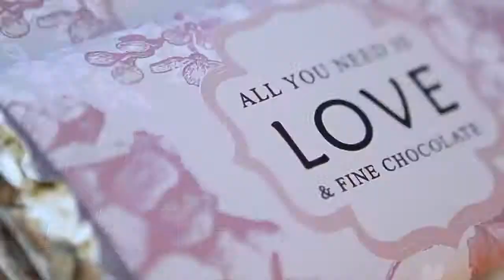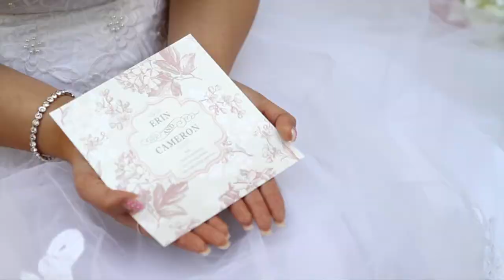Style with Me - Enchanting Garden.mov